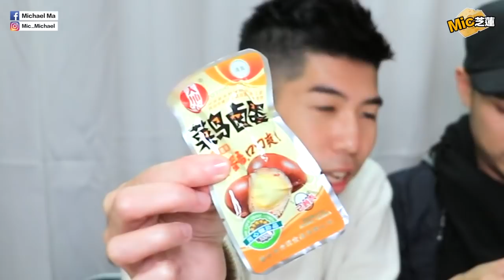淘寶懶人火鍋鮮肉版有如貓罐頭｜Mic芝蓮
正所謂"走在潮流的末端"，剛好最近天氣又凍凍地，終於可以拍早前非常流行的懶人火鍋啦!! 今次會一次過食蔬菜版和鮮肉版，原來用凍水煮和熱水煮味道上是有分別的。